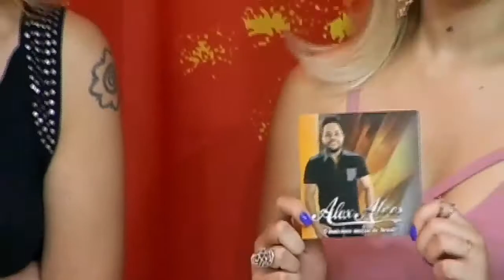Alex Alves Oficial Programa Explosão Popular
Alex Alves no Programa Explosão Popular com Rebeca Camargo músicas Loucura Loucura composição Nei Sampaio e Cem Mil de Gustavo Lima